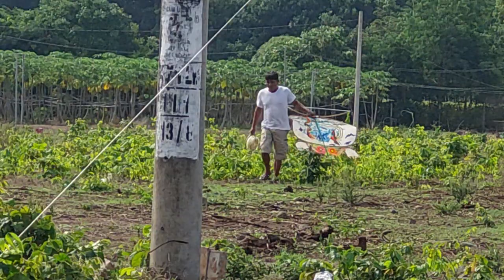Đã xác nhận được 4 con Diều Thửng đã đạt giải cao nhất lần này.